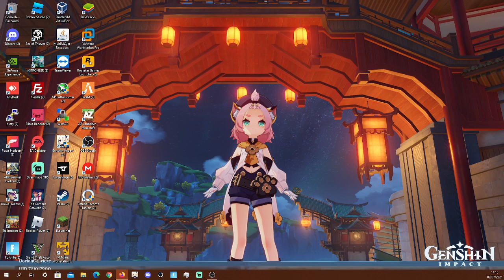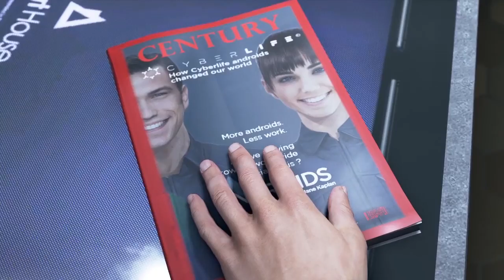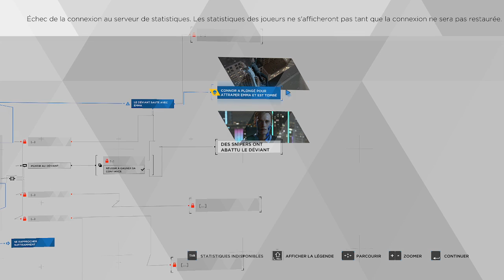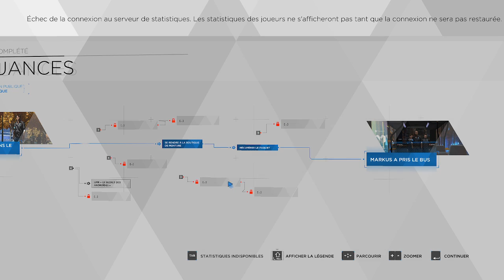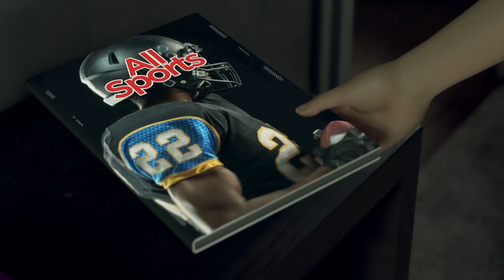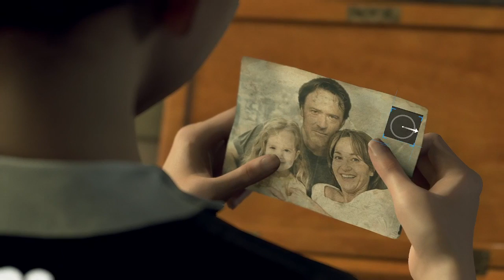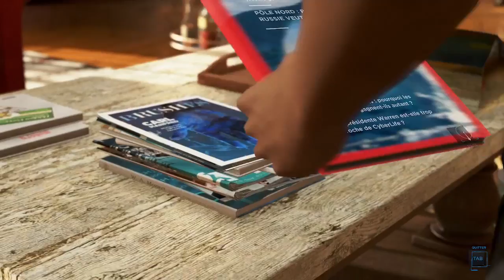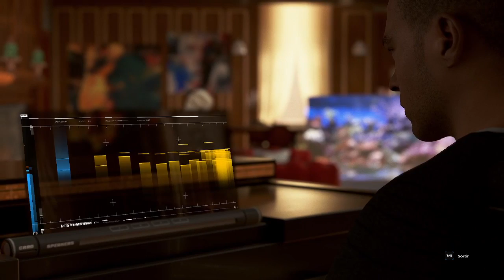Live sur Detroit Become Human Partie 1